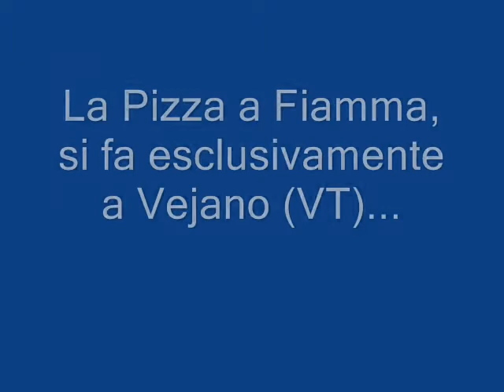Pizza a Fiamma di Vejano (18-19-20 luglio 2014)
Una delle più note e genuine sagre nel viterbese è
LA PIZZA A FIAMMA a Vejano (VT)
organizzata dall'associazione senza scopo di lucro Veiano.it
che ri-propone antichi sapori e mestieri locali.

La Pizza a Fiamma, si faceva, e si fa ancora, esclusivamente nella comunità di Vejano (VT) di cui è "PRODOTTO TIPICO LOCALE" certificato dall'ARSIAL (Cit.

La "Pizza a Fiamma", di pezzatura non inferiore a 0,3 kg, si presenta nella tradizionale forma ovale e con spessore della crosta di almeno 1 mm. La mollica è praticamente inesistente e comunque non superiore a 3mm. Il profumo è intenso e il gusto è leggermente acidulo riconducibile all'impiego nella fase di preparazione del lievito madre. L'umidità della Pizza a Fiamma non supera il 33% .

Un modo di dire locale recita così:
"Nun s'é fatta `na cotta de pane, se prima nun c'è stata `na pizza a fiamma".

Dalle testimonianze di alcune anziane di Vejano, è stata riscoperta la ricetta, la modalità di cottura, ma, soprattutto, sono state comprese le ragioni della sua creazione che si sposano perfettamente con la filosofia popolare del "fare di necessità virtù".

La Signora Santa Ravoni che, all'età di 91 anni, ancora fa il pane e la pizza a fiamma, nel forno a legna di casa; ci ha raccontato che ad insegnarle quest'arte è stata la nonna.

Abbiamo così la prova vivente che la pizza a fiamma a Vejano si faceva già nell' Ottocento. La sig.ra Santa Ravoni, che il mestiere di fornaio lo ha svolto fino agli anni 70', ci ha detto che l'ingrediente importante per la buona riuscita dell'impasto era il lievito madre, un prodotto non reperibile in commercio bensì tramandato di madre in figlia tanto da essere custodito come un bene prezioso. Per sfruttare il calore iniziale prodotto dalle fiamme, un fornaio, presumibilmente nel 1800, ha pensato bene di provare a cuocere una pizza vicino alla fiamma; ha notato che durante la cottura l'impasto aumentava di volume e assumeva un colore biondo oro per poi presentarsi, una volta estratta, soffice, vuota al suo interno, priva di mollica e dal sapore ottimo. A questa pizza venne dato il nome di "Pizza a Fiamma".Al riguardo la Sig.ra Santa Ravoni ci ha detto che prima di metterle nel forno, su ogni pagnotta veniva fatto il segno della croce e pronunciata la frase "S. Martino a cresce", in segno di augurio per la buona riuscita del pane.

(Fonti: "C'era una volta un mare d'oro - Vejano
          e la Pizza a Fiamma - A cura dell'Associazione VEIANO.IT)

...La Pizza a Fiamma è gustabile pure in Pizzeria "Al Capifuoco" !